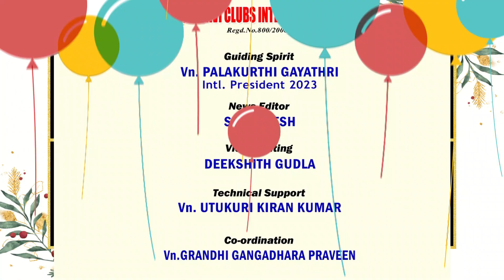MISSION TODAY 17/08/2023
17-Aug-2023

Vn.KCGF Palakurthi Gayathri
International President